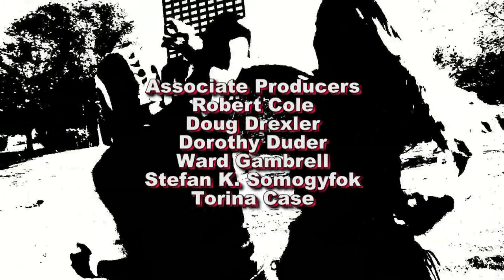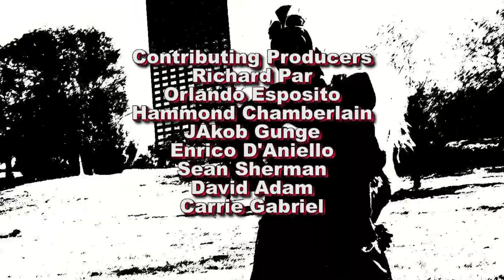Ep #6 - he Sandra West Diaries - "Tools Of The Trade" - Spy Series / Eurospy / Free Movie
A NEW spin off spy series from the award winning "Adventures Of Superseven" .
Sandra West is a sultry and lethal freelance spy and ex agent of T.H.E.M., who plays by her own rules in a world of danger and intrigue.

Synopsis - On a mission to Puerto Puerco, Sandra reflects on the tools of the trade and some situations where they came in Handy.

starring: Olivia Dunkley, Terry Shane, Fernando Jay Huerto, Maria Leicy, Andrew Palmer

directed by Scott Rhodes

Meet Sandra West...Sexy, seductive, cunning, lethal AND the world's hottest super spy!

 Sandra West is a sultry and lethal freelance spy and ex-agent of T.H.E.M., who plays by her own set of rules, in a world of danger and intrigue.